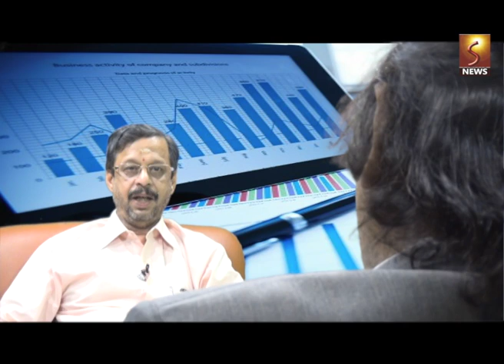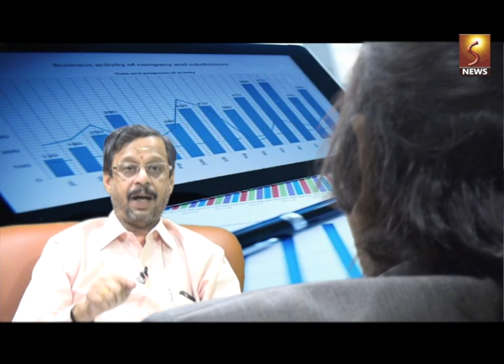PANA MOZHI | பண மொழி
CIBIL | Apply for your Free Credit Score and Credit Report Details
Free CIBIL Score and Report
The CIBIL RANK and Company Credit Report
Speaker :: P.S. Prabhakar
Profession (Charted Accountant )